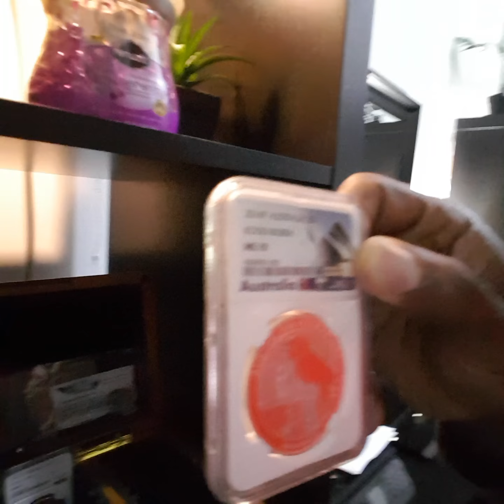Know the answer... ?